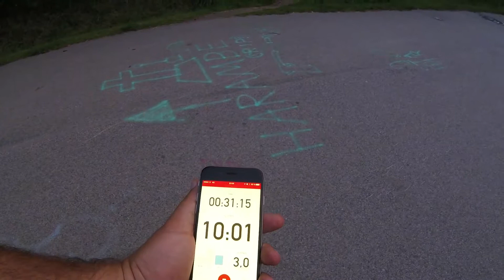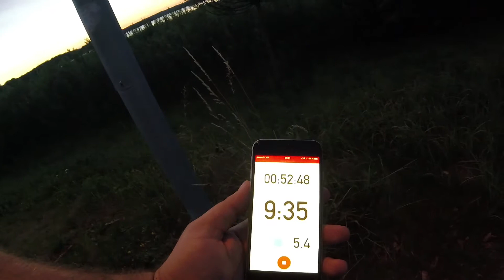Still Hard - Ep 2 | Road to 99 kg vlog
Second run went better. Still hard though, but I'm getting there and it's fun.

I still have to walk a lot and I'm getting tired really fast while running.
Lost 1 kg since ep 1.